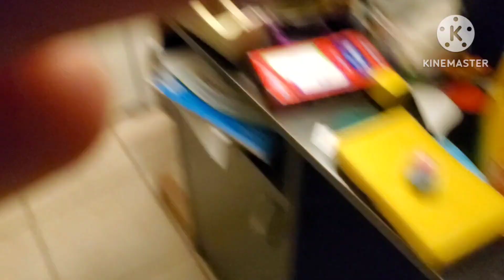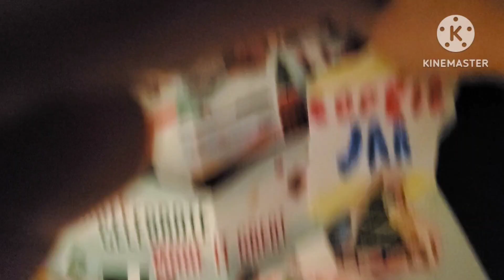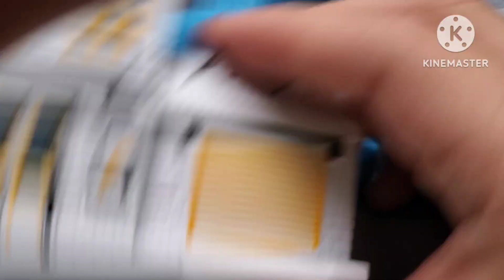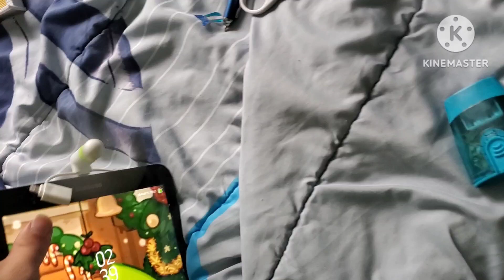BFAT 1a: Bruh Dude